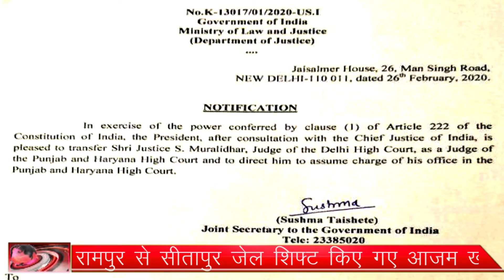Newstimes Bulletin (27-02-2020) । Sukirti Mishra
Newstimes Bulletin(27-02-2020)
Headlines-
CAA प्रदर्शनकारियों को सीएम योगी की चेतावनी, तलवार लेकर मार-काट करने वालों की आरती नहीं उतारेंगे
परिवार सहित रामपुर से सीतापुर जेल शिफ्ट किए गए आजम खां, अखिलेश करेंगे मुलाकात
दिल्ली हिंसा की सुनवाई कर रहे जज मुरलीधर का तबादला, पुलिस को लगाई थी फटकार
दिल्ली उपद्रव : हिंसा में मरने वालों की संख्या 30 पहुंची, 106 लोग गिरफ्तार
दिल्ली हिंसा के बीच AAP पार्षद पर लगा आईबी के अफसर की हत्या का आरोप
Credits :
Anchor: Sukirti Mishra
Video by: AKSHARA VOICE (A Unit of Newstimes Post International Pvt Ltd.)

Akshara Voice:
अक्षरा वॉइस देश दुनिया के अपने दर्शकों को भारतीय संस्कृति, समाज, अध्यात्म, जीवनशैली और समृद्ध परम्पराओं से परिचित कराने और वसुधैव कुटुम्बकम की भारतीय भावना के प्रति जागरूकता के लिए अपने चैनल से विभिन्न कार्यक्रम प्रसारित करता है।

AKSHARA VOICE takes great pride in spreading the Indian Culture, Society, Spirituality, Lifestyle and Awareness among its viewers through our Official YouTube channel with vast variety infotainment programs.

Akshara Voice is the Part of Newstimes Post International Pvt. Ltd. :

न्यूज़ टाइम्स नेटवर्क भारत का तेजी से उभरता मीडिया नेटवर्क है।
With The Rapidly changing nature of the media around the world, Newstimes is trying to establish new way of journalism with participation of citizens as a citizen journalists for day today updates, social initiatives, local and global challenges

Other units of Newstimes Post International Pvt Ltd.